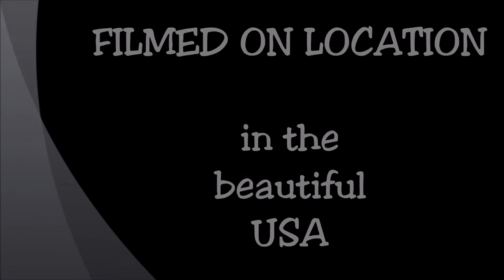Too Many Toothbrushes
My alter-ego, Cletis M. Wundermann, does not like marketing. To many choices are offered and they try to convince us of something we don't need or try to tell us one is better than another. As adults, we can make our own choice without being manipulated. He went to by a toothbrush and. well, here's what he had to say.